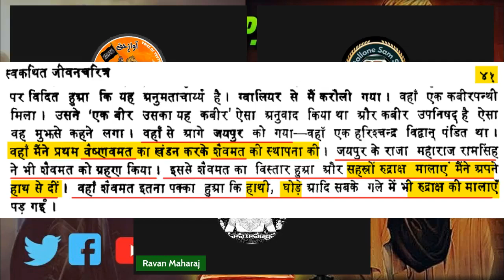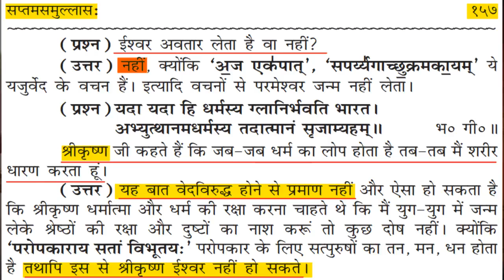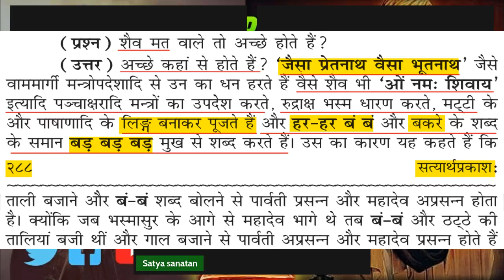AMIRHAQ BHAI KI PESQAS ARYA SAMAJ KI ANTIM NAMAJ | ARYA SAMAJ EXPOSED, PART { 07 } 19/05/2023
AMIRHAQ BHAI KI PESQAS ARYA SAMAJ KI ANTIM NAMAJ | ARYA SAMAJ EXPOSED, PART { 01 } 19/05/2023